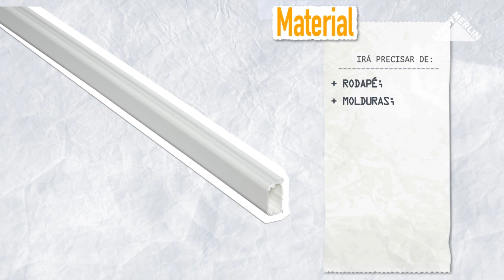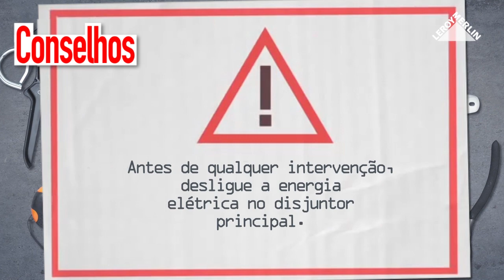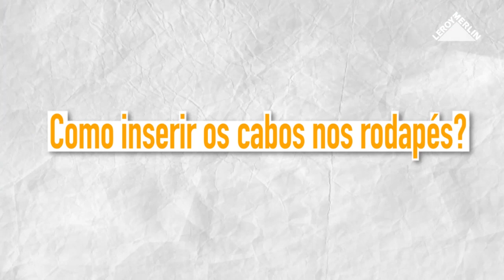Como instalar um circuito elétrico aparente | LEROY MERLIN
A LEROY MERLIN convida-o a descobrir como instalar um circuito elétrico aparente.